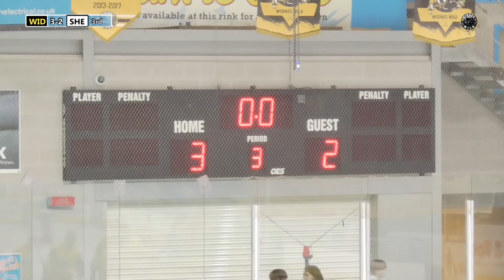YKK Widnes Wild V Sheffield Senators 13-1-2019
YKK Widnes Wild V Sheffield Senators 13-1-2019, Highlights